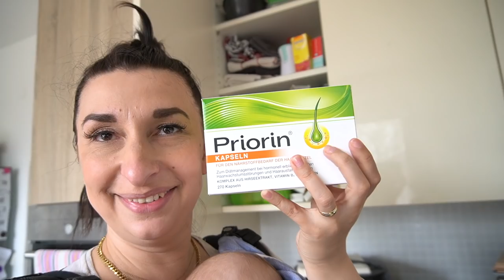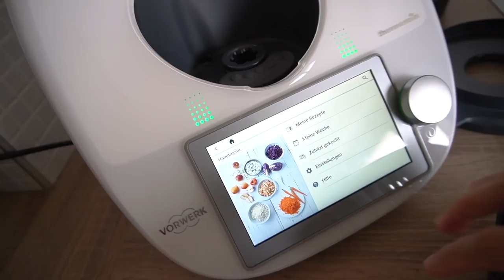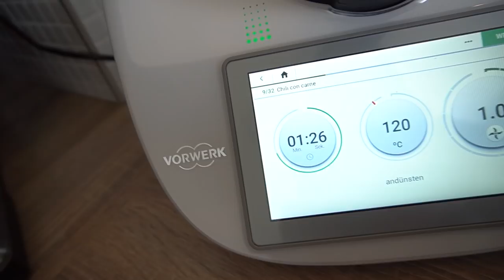FAMILIEN VLOG | Welpen 1 Woche alt ❤️ | Kochen & Putzen | Thermomix Beraterin | Familie Diamanta 💎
Du bist aus Österreich und möchtest dir einen Thermomix kaufen?